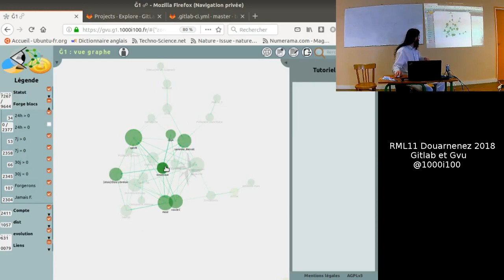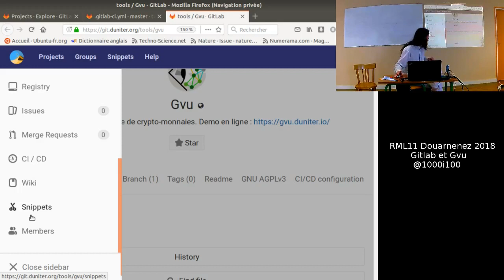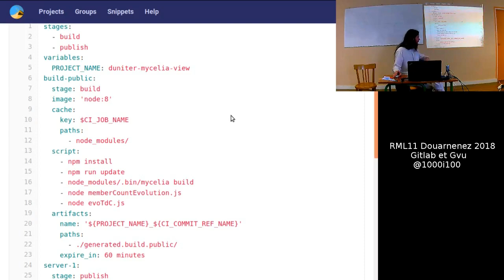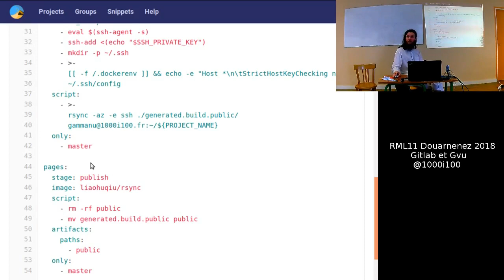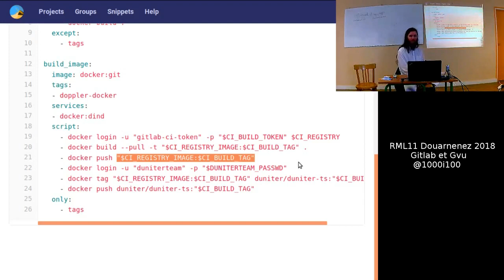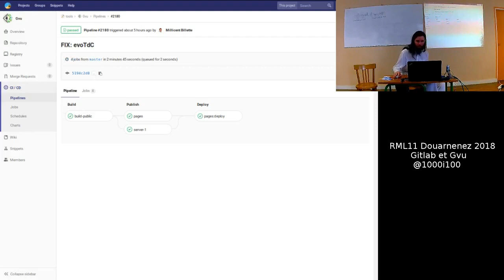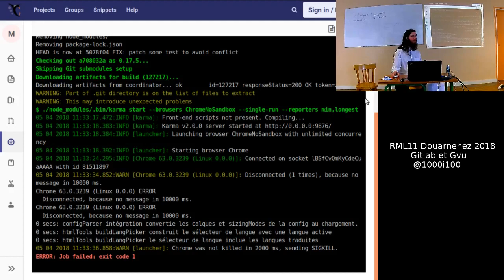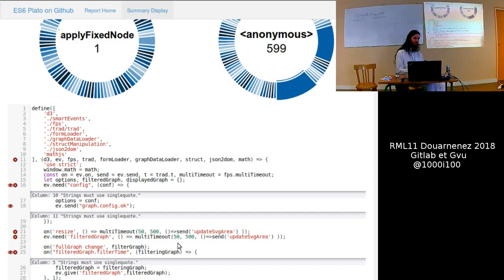RML11 Douarnenez 2018 Gitlab & Gvu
Présentation des outils du projet Duniter/Ğ1 gitlab (développement) et Gvu (visualisation toile de confiance) par @1000i100